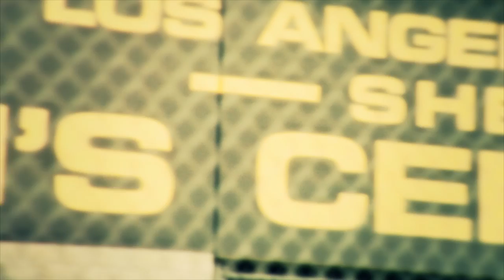BRING IT BACK/STEVEN RUSSELL FROM TROOP- [THE OFFICIAL VIDEO MOVIE]